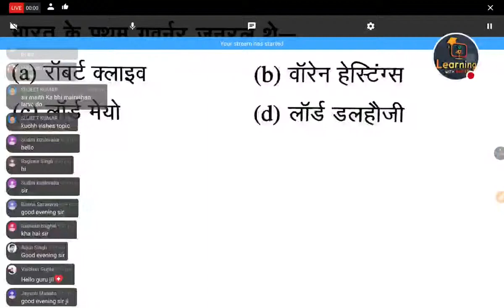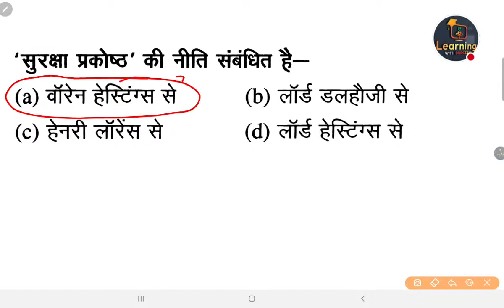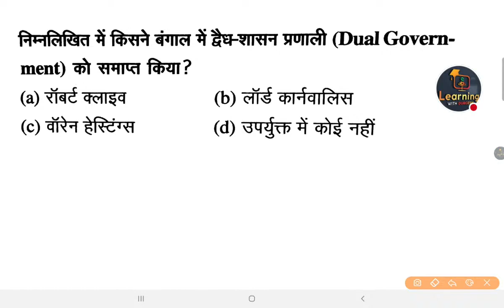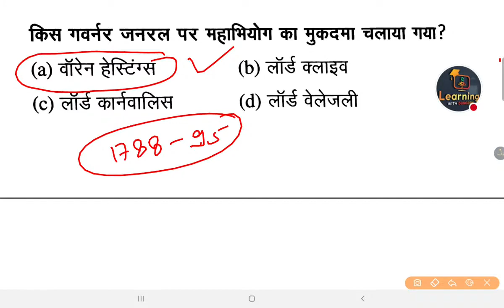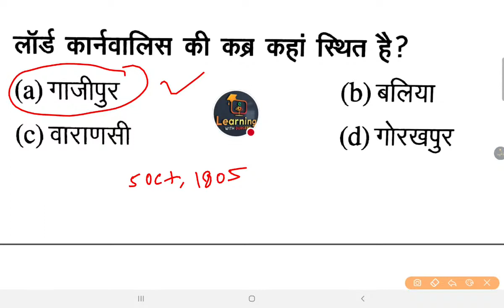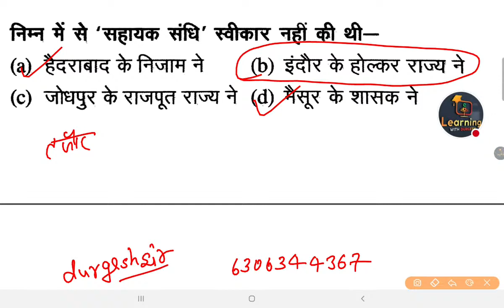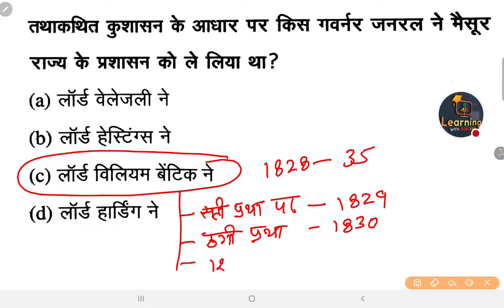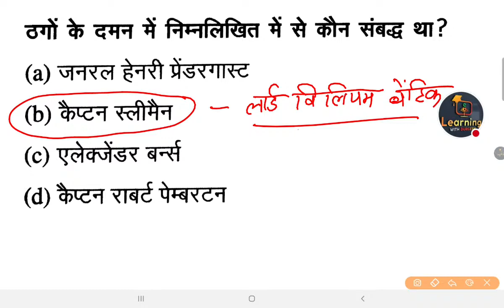TGT PGT History | Modern History -04 आधुनिक भारत । GIC GDC LT Grade supertet reet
GS_History_Of Modern_india आधुनिक भारत का इतिहास -मुगल साम्राज्य का पतन Day-4 by Durgesh sir
TGT/PGT/Lt/PCS/NET || History || आधुनिक भारत || Practice  set
tgt pgt history classes,  up tgt pgt history classes, tgt history classes,
tgt history question paper, tgt history practice set, स्वतंत्रता आंदोलन | Modern History, TGT PGT History | Modern History -1 | आधुनिक भारत । GIC GDC LT Grade | tgtpgt_history,Complete Modern History In One Video, संपूर्ण आधुनिक भारतीय इतिहास एक वीडियो में, PGT HISTORY (MODERN HISTORY), PGT HISTORY (इतिहास) रामबाण क्लास , Decline of Mughal Empire - मुगल साम्राज्य : पतन | Complete Modern Indian History,

TGT/PGT HISTORY 2022

ऑनलाइन_क्लास_औऱ_नोट्स_उपलब्ध_है_जौनपुर_में_ऑफ़लाइन_क्लास_और_नोट्स_उपलब्ध_है।

👇🏻 फेसबुक पेज 👇🏻

👇🏻   यूट्यूब चैनल 👇🏻